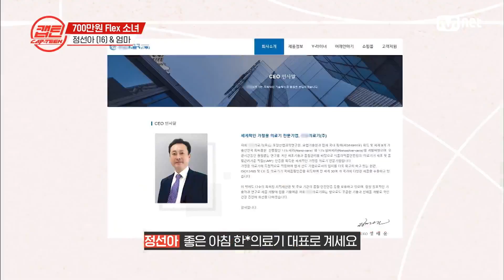[2회] $무한대로 FLEX$ 선아의 음악활동을 위해서라면 아낌없이 투자하는 엄마#캡틴 | CAP-TEEN EP.2 | Mnet 201126 방송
[2회] $무한대로 FLEX$ 선아의 음악활동을 위해서라면 아낌없이 투자하는 엄마

K-POP 패밀리 컴피티션이 시작된다!
부모 소환 십대 오디션 ‹캡틴›
매주 목요일 밤 9시 본방송